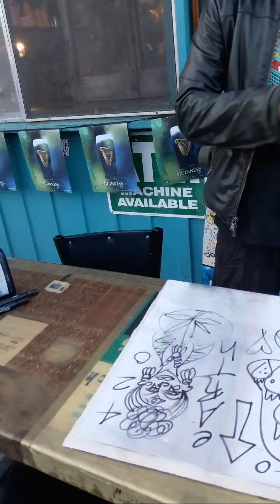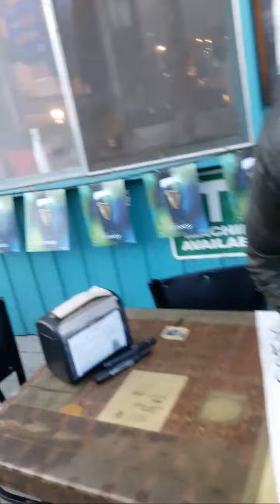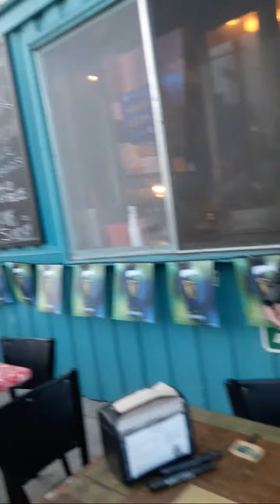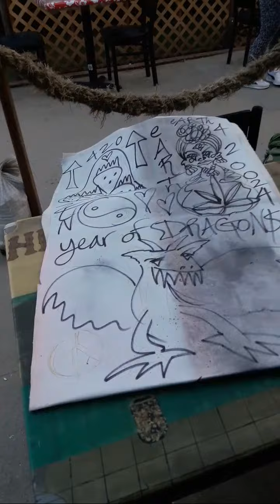Highlight 5:04 - 10:04 from Venice Street Art